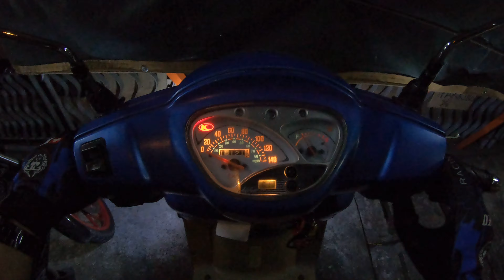Road Time : Kymco Blue Like 125 , Cubao to Arranque , Night Ride Part11 , 15631 19MAR